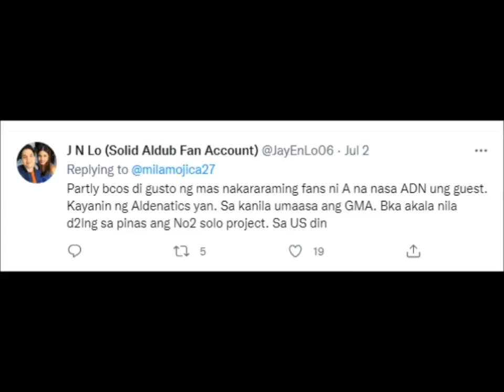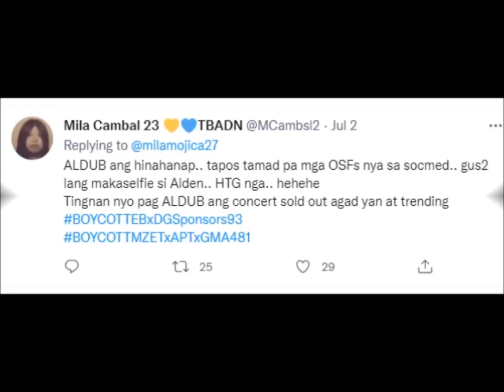GRABE NA!!! ALDEN HINDI NAKAPAG PIGIL ISINIGAW ANG PANGALAN NI MAINE….